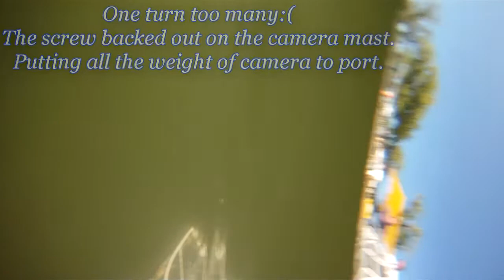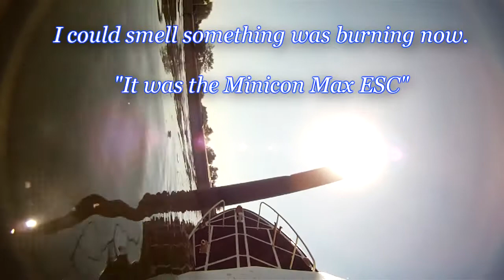FPV Coast Guard 47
24th Regatta was held by the St. Louis Admirals R/C Model Boat Club. At the Forest Park Boathouse.
I was determined to find out  what it was like to FPV the Coast Guard 47 at the Regatta for the first time. With some of the Boats and Ships value in the Thousand of dollars I made use of the FPV early in the morning giving myself lots of space. Bringing it back into port LOS.
Mistake of mine and lesson learned on the camera mount. The only thing that is ruined at this time is the Minicon Max Speed controller, and a bit of pride.
Thanks for the guys in the club getting me pushed to shore with there Tugs. Had it rolled over in the middle of the lake it would of  sunk.